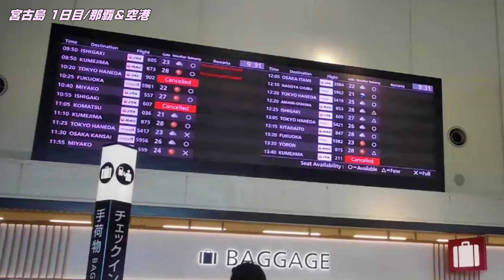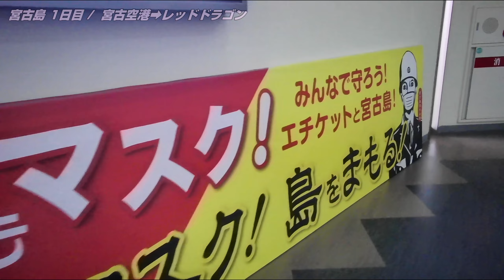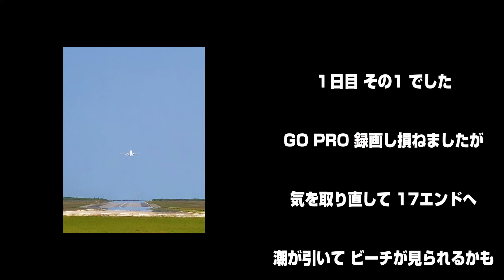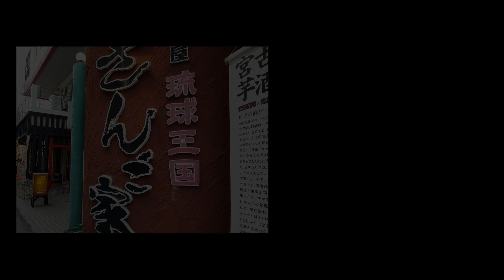『 宮古島３泊４日 』① 1日目 レッドドラゴンで昼食 伊良部大橋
待ちに待った宮古島3泊4日の旅　前泊の那覇から宮古島へ出発です(^▽^)/
お天気は、とりあえず大丈夫そうですネ
レンタカーを借りた際、スタッフのお姉さんからプチ情報
1 . お天気回復
2 . レッドドラゴン/ガーリックシュリンプお勧め　【ちょい辛】
　　結果･･･そう言えばお姉さん辛いの苦手と言ってましたね('◇')ゞ
3 . 17エンドビーチ干潮で良いかも！ （これは次回の動画になります）
とにかくレッドドラゴンさんへ
昼食後は、熱帯植物園を散策して伊良部大橋へ
伊良部大橋走行 GO PRO撮影も 失敗でした( ﾉД`)ｼｸｼｸ…
一日目①はここまで
次回は気を取り直して17エンドへ向かいます

撮影機材　FimiPalm2　gopro10　スマホ+ジンバル
動画編集